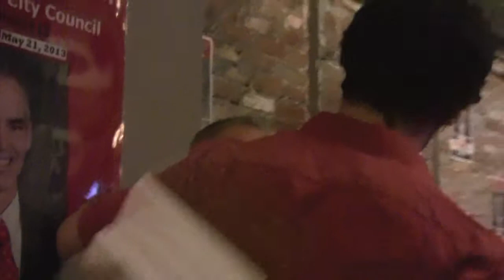Mitch O'Farrell victory party speech part 2